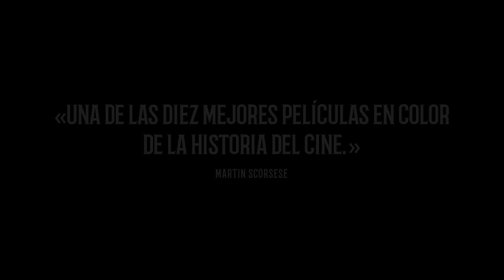La puerta del infierno - Tráiler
Ganadora del Oscar al Mejor Diseño de Vestuario y del Oscar honorífico a la Mejor Película Extranjera. Palma de Oro en el Festival de Cannes. Una de las primeras películas japonesas en ser premiada y aplaudida en Occidente. Protagonizada por Kazuo Hasegawa (“Los amantes crucificados”) y Machiko Kyô (“Rashomon”). Un drama épico aplaudido en todo el mundo por su magistral uso del color y de la luz